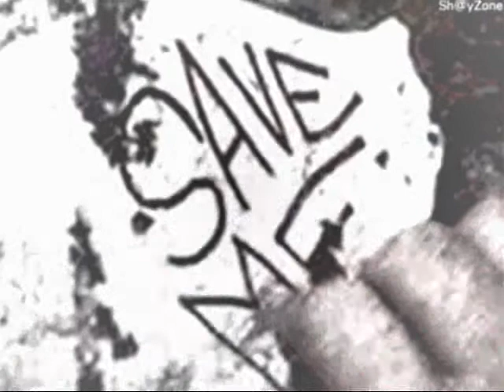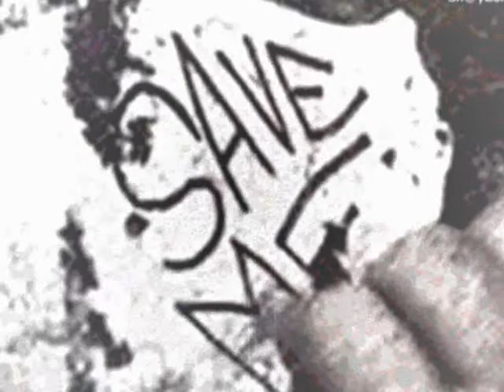Koncept - Save Me (Produced by The Audible Doctor) (Unofficial Music Video)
Koncept - Awaken (2012) through Soulspazm Records.